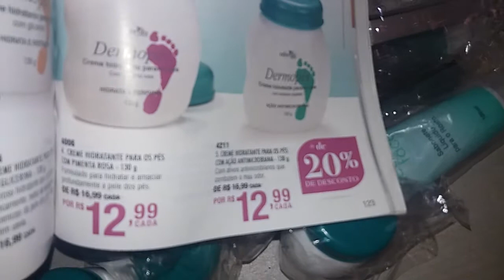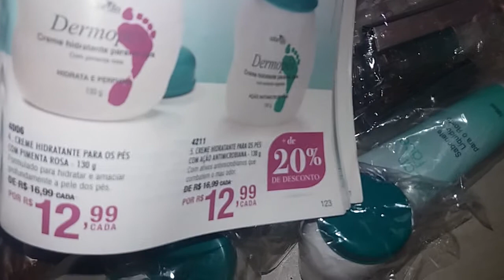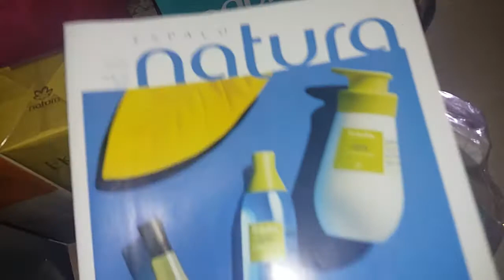Ofertas especiais natura, jequiti e odorata cosméticos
Mais um vídeo  de ofertas faça ja seu pedido.